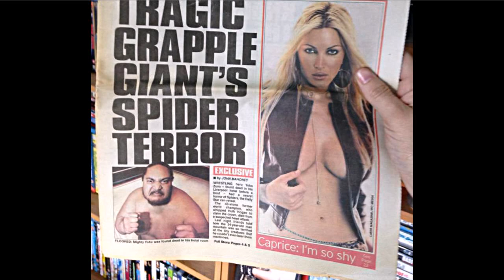UK Daily Star report on Yoko's passing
Around the time he was interviewed by Denise van Outen on the Big Breakfast show